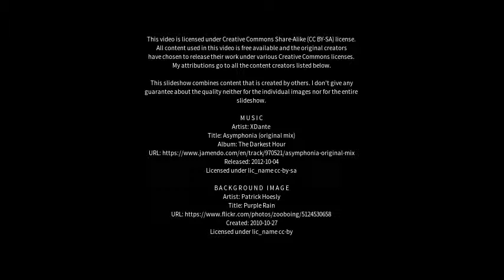Best places to visit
Best places to visit - Jetalsar (India) Best places to visit - Slideshows from all over the world - City trips, nature pictures, etc.